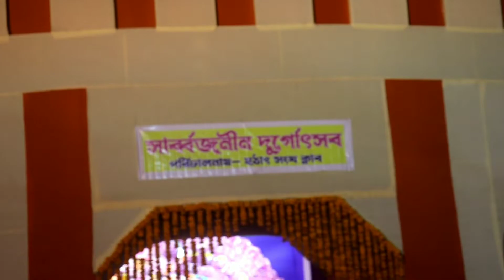karomsole & Kiaboni durga puja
kiaboni durgotsb.
durgatsob kia boni2022
2022.

 Video Dakna ka liya Dahanabad 😀😀